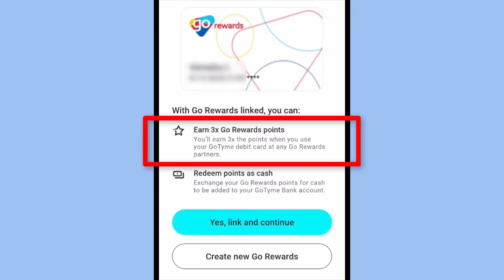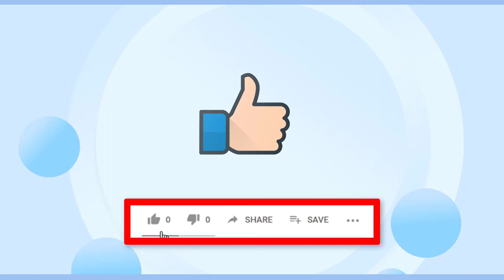How to Pay using GoTyme in Robinsons Department Store | GoTyme Digital Bank Philippines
How to use GoTyme?
What is GoTyme digital bank?

Sending money between GoTyme Bank accounts is always free. Transfers from GoTyme Bank to other banks are FREE 3x per week. · Shop. Earn 3x Go Rewards.

Your GoTyme Bank account comes with Go Rewards built right in. Triple the points you’ll earn when you pay with your GoTyme Bank ATM debit card in Go Rewards partner stores.

What is GoTyme Bank?
GoTyme Bank is a new digital bank for the Philippines, with the mission to bring about better financial inclusion for a greater majority of the Filipinos

🔎 WE SHARE.

🔎 YOU DECIDE.
Happy investing!  (",)